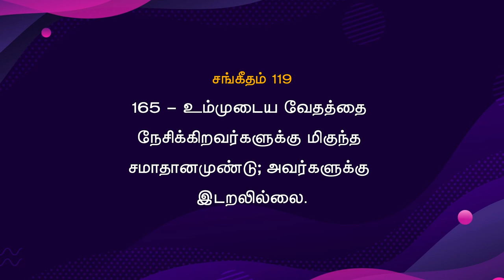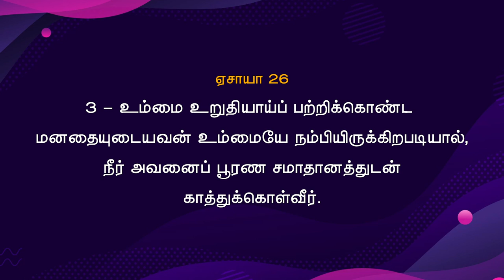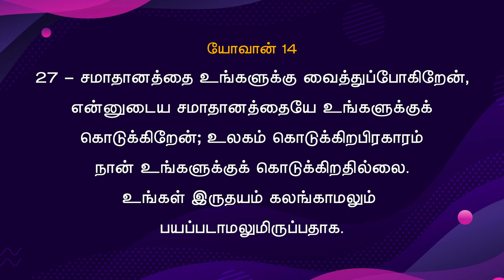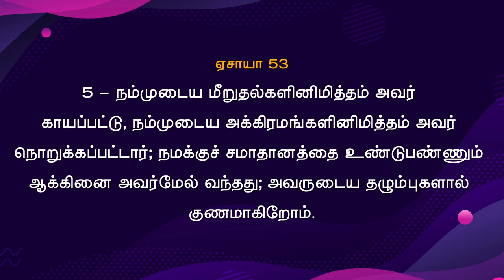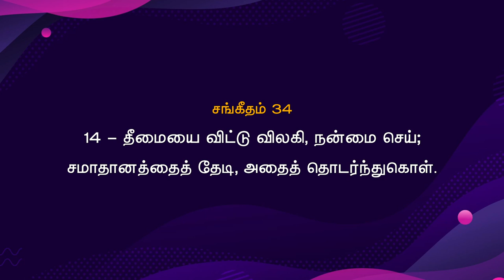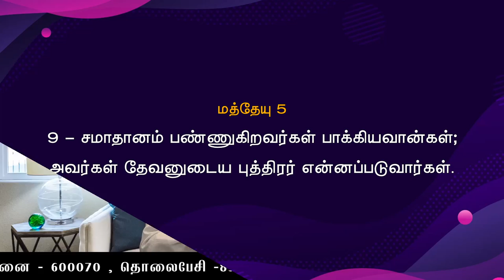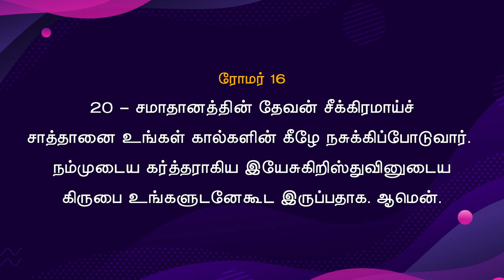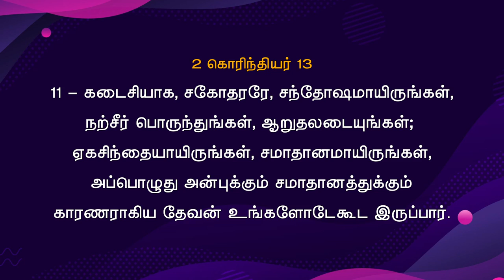Friday service (23-SEP-2022) Anakaputhur AG Church